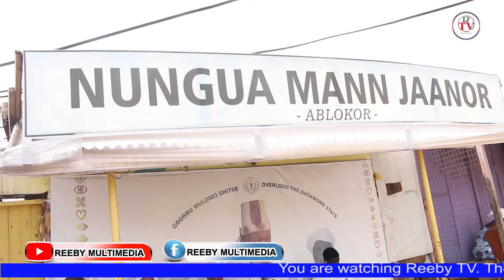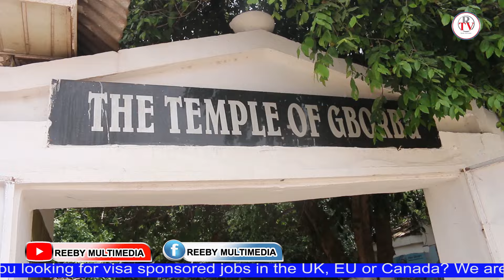Djenten Nishwamɔ 2024 - Prelimenary Sprinkling Of Traditional Customary Food (Kpokpoi)